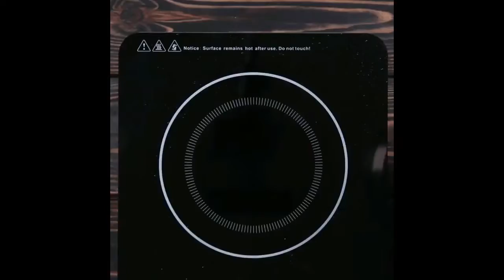Top 4 Tasty Recipes Video | Best Foods And Cakes From Tastemade Facebook Page #151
This is new video from my channel that show you how to make  Grilled Halloumi With Pomegranate Salad, Autumn Crumble,
Crispy Peking Duck in Pancakes, Tiny Ghost Meringues. I hope you like it.